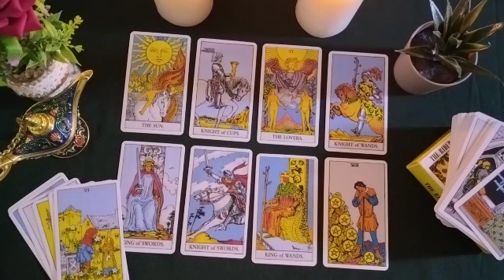CANCER🤎THIS EMPEROR COMES FOR HIS EMPRESS,FROM WHAT I READ,IMPORTANT DECISIONS ARECOMING TO YOURLIFE